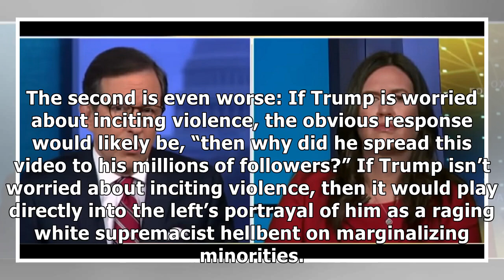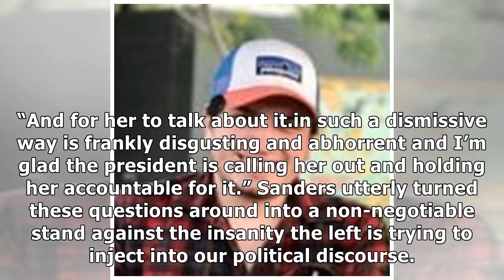Chris Wallace Tries Cornering Sarah Sanders... She Makes Him Instantly Regret It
The fallout from Rep. Ilhan Omar’s 9/11 comments have seemingly split the United States down lines that would have been unthinkable just 10 years ago. Conservatives, Republicans, and everyday Americans rallied against Omar’s downplaying of the deadliest terror attacks on U.S. soil as “some people did something.” President Donald Trump himself roared out of the gate, slamming Omar with a tweet containing footage of the horrific attacks spliced wit...